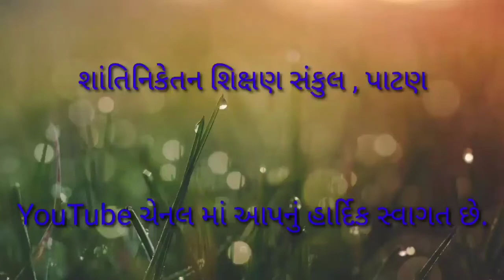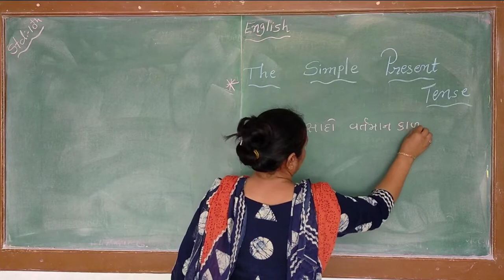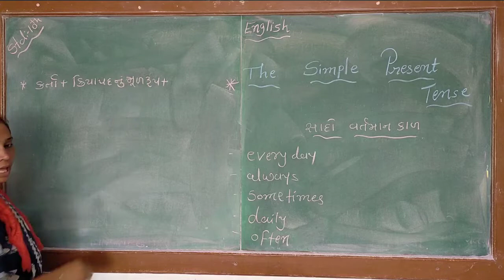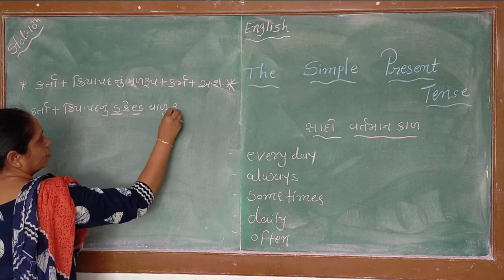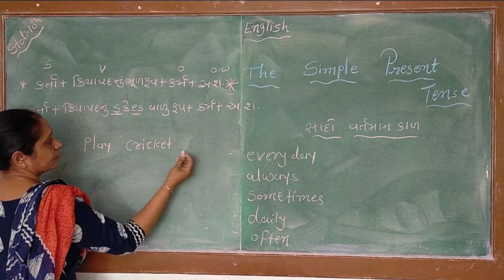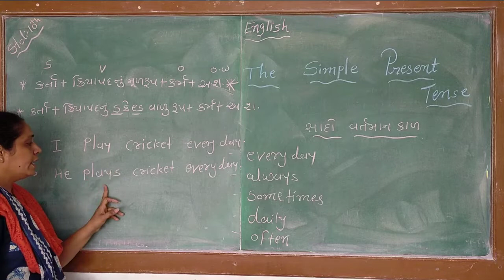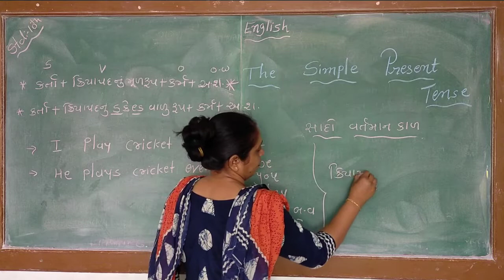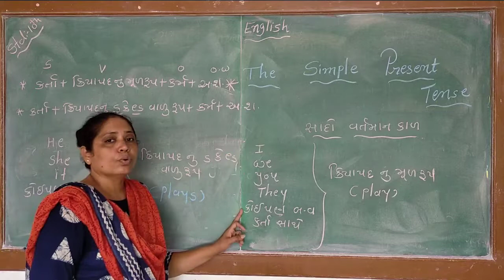Std 10Sub :- English Shree K.V.patel high school patan English Grammar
Std 10 Sub. English Grammar (The Simple Present tense part 1) chetanaben patel Shantiniketan Shikshan Sankul ,Patan